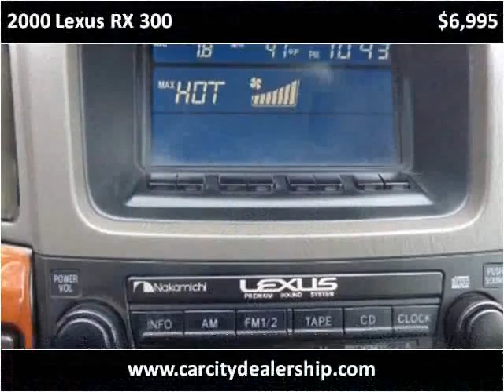2000 Lexus RX 300 Used Cars Salt Lake City UT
This 2000 Lexus RX 300 is available from Car City.